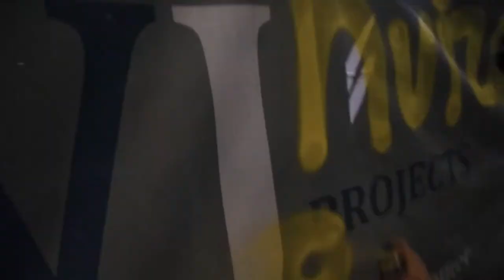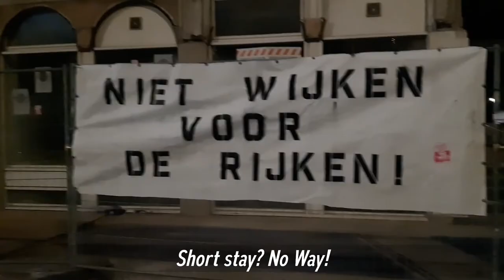Gentrificatie blootgelegd!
Van woonactiedagen.nl, nu ook op youtube :)

Als afsluiting van de Woon Actie Dagen zijn drie banners opgehangen op verschillende panden in Den Haag. Deze zijn gefilmd en een video ervan is online gezet om de gentrificatie van de stadt bloot te leggen.

De misstanden in de haagse vastgoed zijn zo goed als ontelbaar. Naast dat ze in aantallen alle kanten opschieten zijn ze helaas ook zo goed als onzichtbaar, totdat het te laat is. De schimmige en louche vastgoeddeals worden gedaan achter gesloten deuren, achter de ruggen van omwonende die hier de komende jaren de nadelige effecten van voelen. Zo word er met vastgoed omgegaan alsof de stad een bord monopoly is, straten worden ge- en verkocht met de worp van een dobbelsteen, zolang het geld maar blijft rollen. Mensen worden hun huis uitgezet, volksbuurten worden omgeworpen tot speeltuinen voor de rijken en panden staan jaren leeg terwijl er talloze mensen op straat slapen.

We kunnen niet langer pikken hoe bozo’s in wolkenkrabbers op de Amsterdamse zuid’as de wijken waarin wij wonen zo ver doorverkopen dat de huur niet te betalen valt en de mensen die hier geboren zijn, en hier graag hun kinderen zien opgroeien, geforceerd worden te verhuizen naar facking Plaspoelpolder. De buurt wordt zo ver verjupt dat er niks meer overblijft dan lunchroom’s en vintage winkels waar je een maandsalaris neelergd voor een simpel bakkie pleuh. We zijn het zat! En jij waarschijnlijk ook.

In een poging om de misstanden aan kaart te brengen en zo verandering de hand te forceren zijn vanavond verscheidene problematieke situaties blootgelegd. Dit is gedaan op een wijze die de buurt op de hoogte stelt, en hun ook aanspreekt om op te staan. Op de video zijn twee acties te zien, maar de aangekaarte problemen betreffen een veel groter aantal panden in Den Haag. Hier 5 uitgekozen voorbeelden:

Spui 277

Dit pand, midden in het centrum, was tot 2018 een gekraakt sociaal project dat ontruimd is om een hotel te bouwen voor rijke toeristen.

Spaarnestraat 2

Fortune 500 lid, meermalig miljonair welke panden opkoopt in den haag om deze tientallen jaren leeg te laten staan. Staat bekend om mensen in te huren, de binnenkant van haar panden kort en klein te slaan, om het vervolgens ombewoonbaar te verklaren. Zij is een uitstekend voorbeeld van speculatie op woningen.

Waldeck Pyrmontkade 872

Voormalig Jeugdformaat en Stichting Veilig Thuis. Deze sociale stichtingen zijn geforceerd te vertrekken wegens te hoge huur. Het pand word nu verbouwd tot Short Stay appartementen: ‘woningen’ waar maximaal 6 maanden verbleven mag worden en de huur al snel oploopt tot €4700,- per maand

Lange Lombardstraat 55

Complete wijk in het Haagsche centrum welke is opgekocht door schimmige bedrijven zonder werknemers. Zogeheten: ’empty shells’, behorend tot de Deutsche Bank (een van Duitslands grootste banken). Deze koopt vastgoed op in Nederland om geld te verdienen zonder zich te investeren in de wijken.

Van Mierisstraat

In de Van Mierisstraat, in Den Haag, staat een rij gebouwen dat door Haag Wonen is opgekocht van de gemeente voor de symbolische prijs van 1 gulden onder de voorwaarde dat Haag Wonen deze appartementen zou aanbieden als sociale, betaalbare woningen. In plaats daarvan hebben ze de panden 13 jaar leeg laten staan, waarvan ze 10 jaar gekraakt zijn. HaagWonen is nu, in tegenstrijd met afspraak, de panden aan het opknappen en verkopen voor €275.000 per stuk!